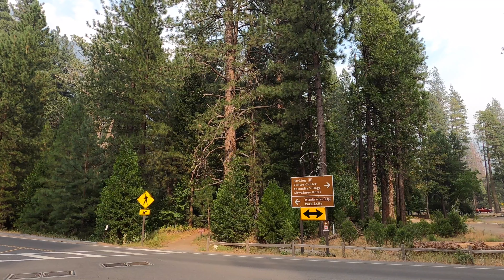Yosemite National Park - Driving Tour | Scenic Drive with Fresh Nature | 4K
The video contains two different routes in Yosemite National Park:
1️⃣  From the Park Entrance To Tuolumne Meadows 00:18
2️⃣  From Valley View Yosemite To Yosemite Valley Visitor Center 57:06

✅  Highlight Features in My Video:
00:31 El Portal Rd.
07:37 Big Oak Flat Rd.
47:34  Tenaya Lake
55:08  Tuolumne Meadows
1:06:09  Yosemite Valley

Please leave the comments where you want to visit in California. I will make a plan to film the place you want to see :)